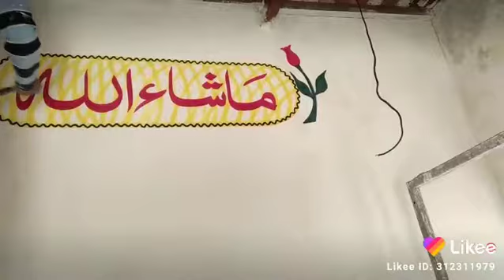May 1, 2021